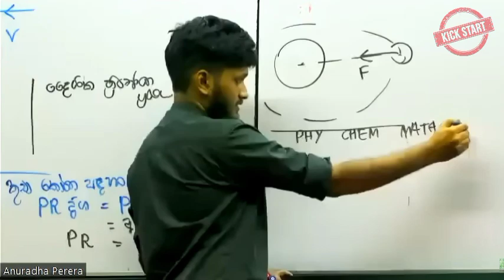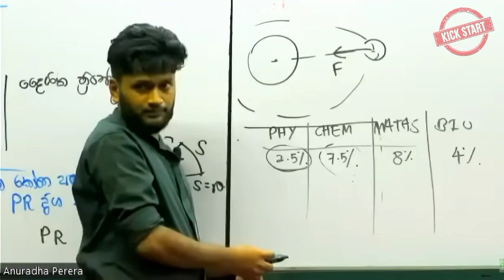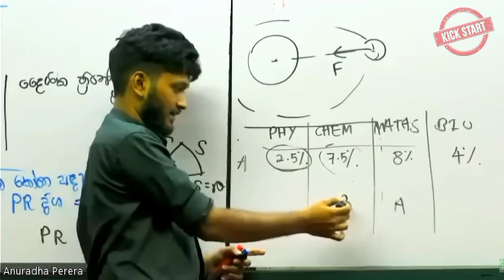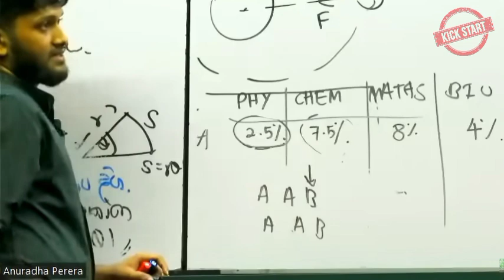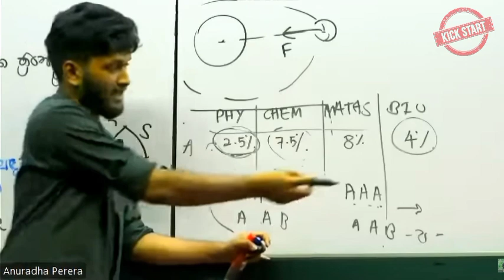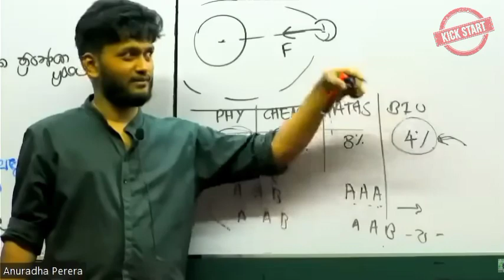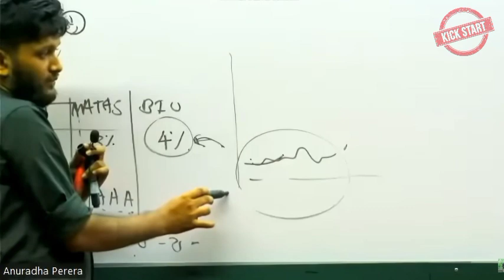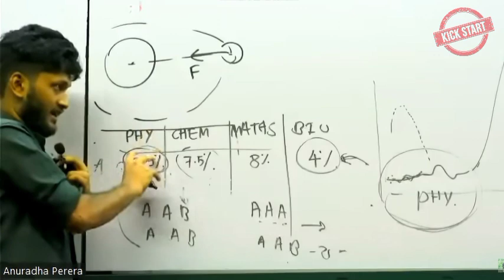ලංකාවෙන්ම physics වලට A ගන්නෙ 2.5%,Bio 4% මේකට හේතුව සහ පිළියම්|Z එක වෙනස් වන විදිහ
This Is Regarding To a Analysis By Exam Department

✖ Analyses By @AnuradhaPerera Sir
 ✖ Video And Thumbnail By @kickstartmotivation